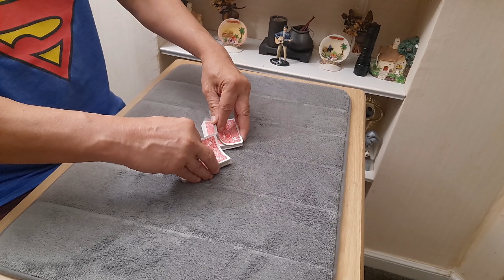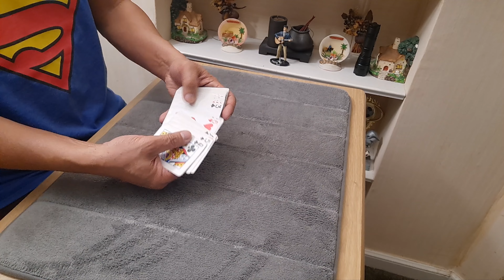F21 Magic Trick 259 - Card Control Shake Compilation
The chosen card was controlled from middle to top of deck with a shaking of deck - compilation.